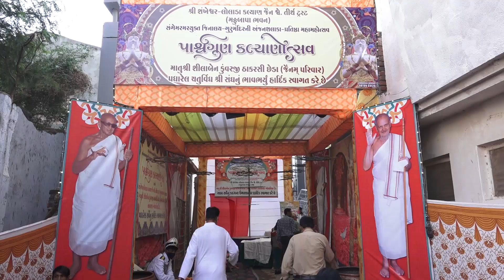Diksha Mahotsav | Rajpath | Mumukshu Nilamben | Bhavya photo#parshwagunkalyanotsv#Shankheswar#Diksha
Here's the New Cinematic Diksha Mahotsav of Nilamben
capture your Religion Moment With BHAVYA PHOTO

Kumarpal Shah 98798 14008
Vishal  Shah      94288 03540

BHAVYA PHOTO I AHMEDABAD I INDIA